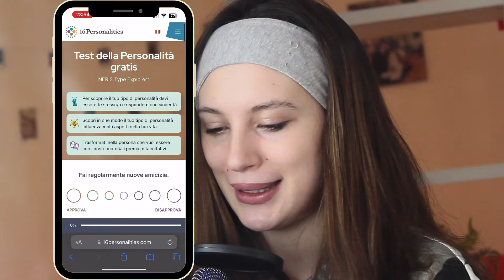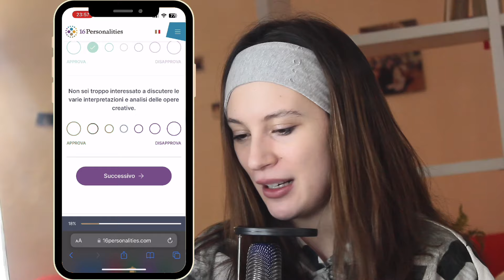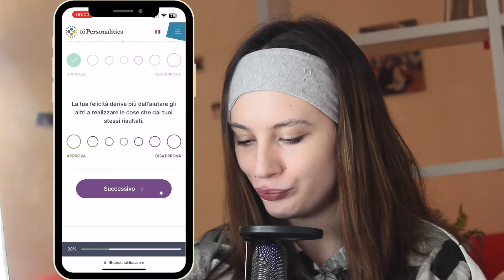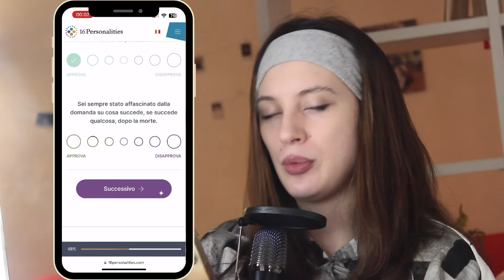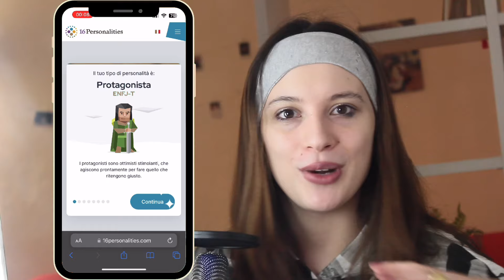Sono sociopat1ca... test delle 16 personalità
😜Ok, non sono davvero sociopat1ca.. ma voglio scoprire a quale delle 16 personalità appartengo.